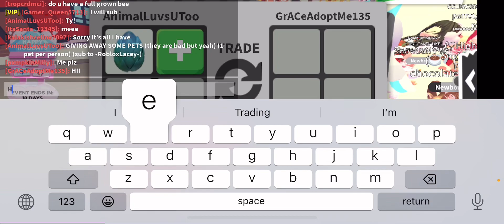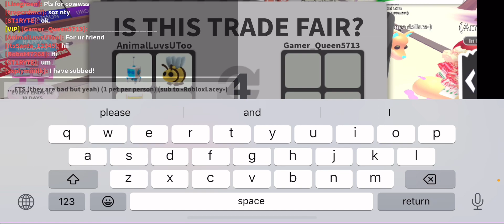GIVING AWAY PETS YASSSS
Yass! If you want a chance to                 ❤️
make sure to sub and turn on                ❤️
the bell!! Xx